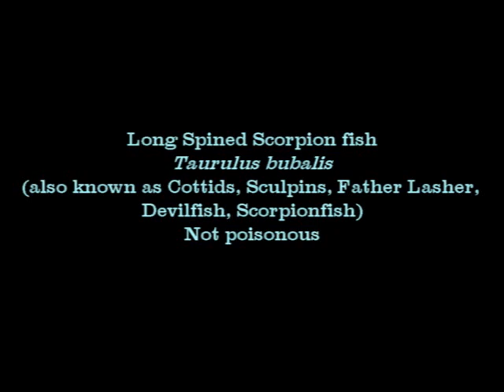Fish, Ichthyology, Long Spined Scorpion fish, Taurulus bubalis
Kingdom: Animalia
Phylum: Chordata
Class: Actinopterygii
Order: Scorpaeniformes
Family: Cottidae
Genus: Taurulus
Gratzianov, 1907
Species: T. bubalis
Binomial name
Taurulus bubalis
(Euphrasén, 1786)
Scorpionfish v1 with titles